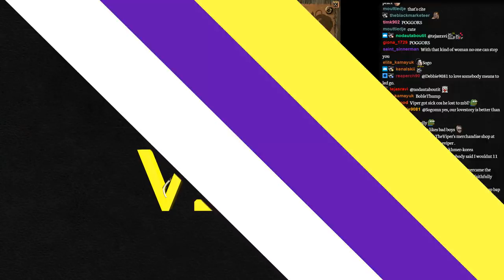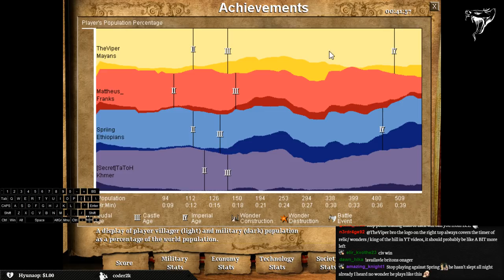2v2 Gorge ft. TaToH vs Mattheus & Spring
I am currently travelling for about 2 weeks, so there won't be any thumbnails or much activity from me in the comments for the duration of my travels, but there will still be daily content while I'm gone!

A 2v2 game on Gorge with Tatoh vs the Heresy players Mattheus and Spring.

A healthy and convenient meal replacement product used by TheViper